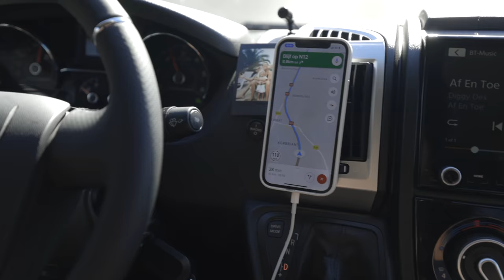Epic conditions in France KEVVLOG⁵ #9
We drove to Clement Huot home spot and we scored some very good conditions. Thanks Clement for showing me around. It was epic.